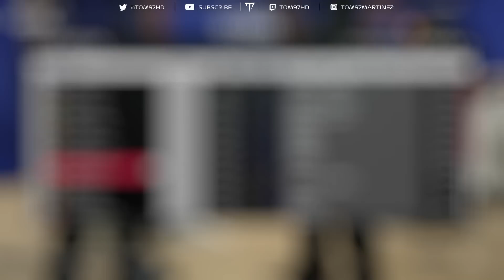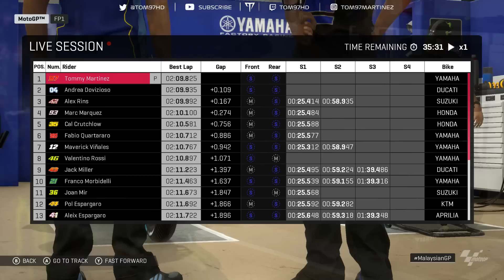MotoGP 19 Career Mode | SHOCKING FRONT ROW | Malaysian GP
We're back for more MotoGP and after an insane last race, we arrive at Malaysia were more rain awaits us!
Follow FA Racing Esports!